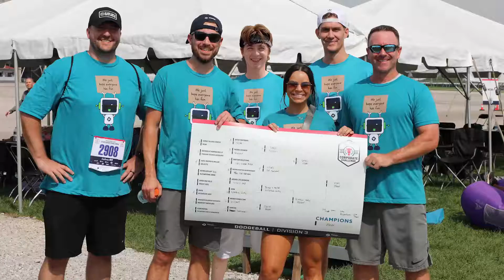2022 Moser Consulting at Indiana Sports Corp's Corporate Challenge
Moser Consulting spent a day at the track having fun and dominating the dodgeball court.

Thanks to Indiana Sports Corp for putting on this awesome event.

See you next year at IMS!